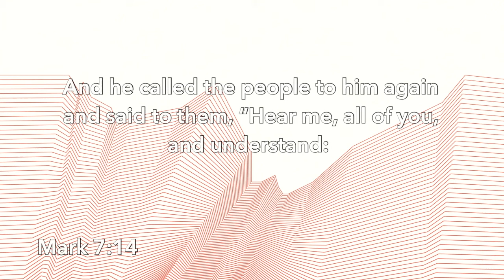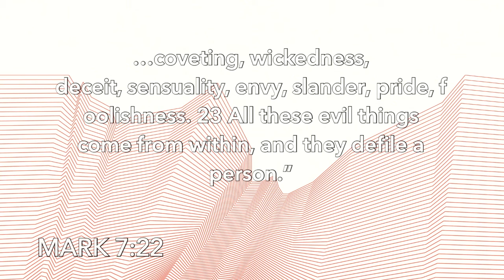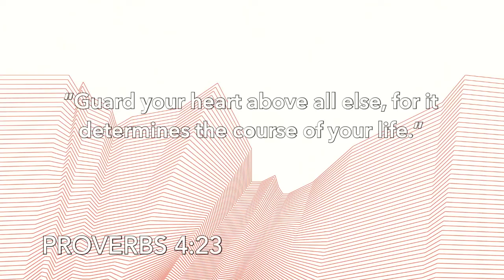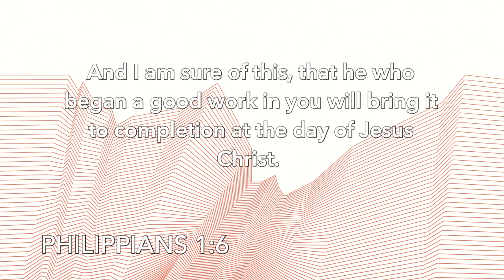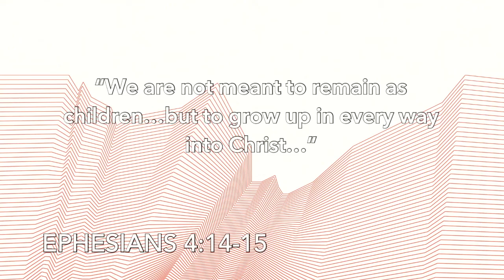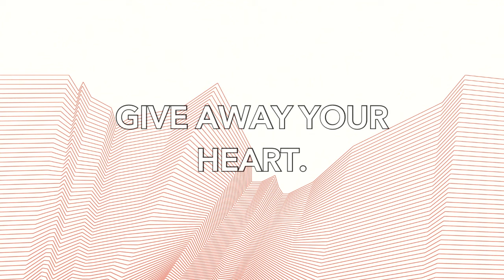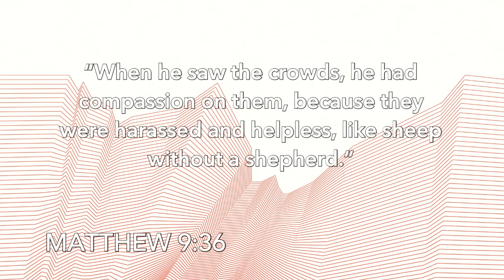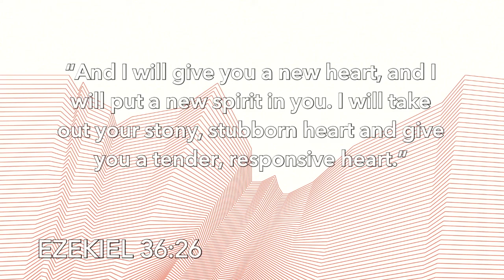Year Of The Bible Week 9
As we open March, Pastor Vince walks through the power of temptation in our lives.